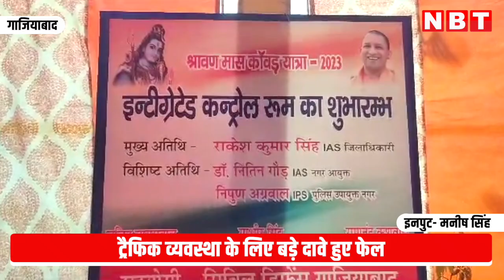Kanwar Yatra 2023 Traffic Update : ट्रैफिक व्यवस्था के सारे दावे फेल, कांवड़ यात्रा शुरू होते ही जाम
गाजियाबाद के थाना इंदिरापुरम में कावड़ यात्रा को लेकर ट्रैफिक व्यवस्था ठप पड़ गयी। सड़क पर एक गाड़ी भी नही हिल पा रही है। हालांकि । तस्वीरों में देखकर हालात बेकाबू नजर आ रही है। वहूं दूसरी तरफ काँवड़ यात्रा को लेकर इंटीग्रेटेड कण्ट्रोल रूम बनाया गया है जिसका उद्घाटन जिलाधिकारी के फिता काटकर किया